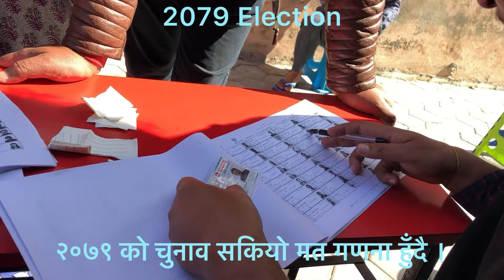२०७९ को चुनाव सकियो मत गणना हुँदै ।Election 2079#Kathmandu#Nepal#kathmandunepal#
२०७९ को चुनाव सकियो मत गणना हुँदै । २०७९ को चुनाब क कस्ले जित्लान ??Kathmandu#kathmandunepal networktv #2079 nepal #2022 ktm election2079 ktv ap1 #